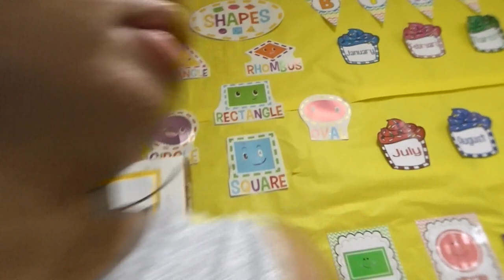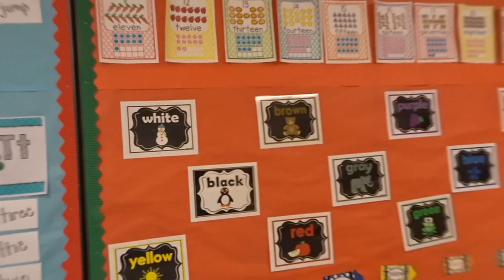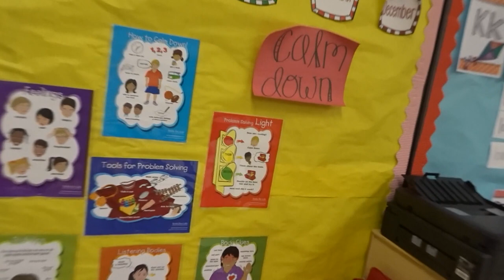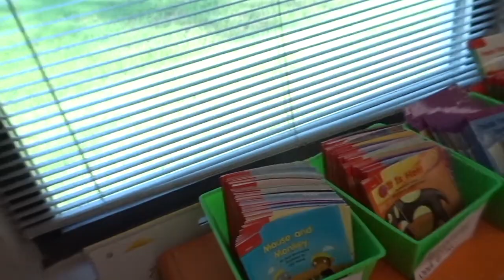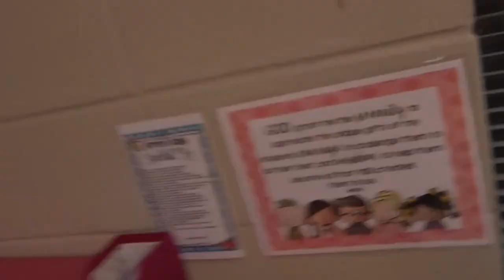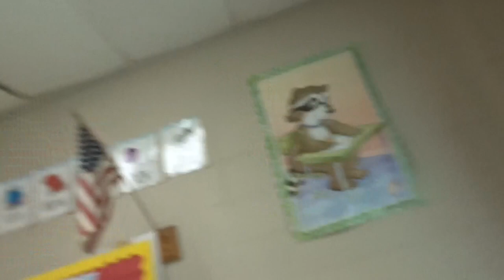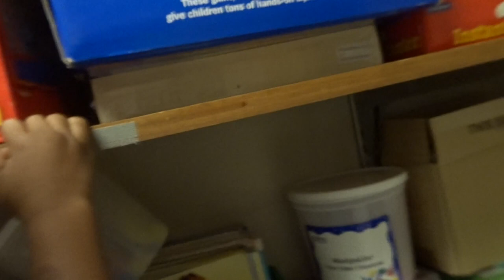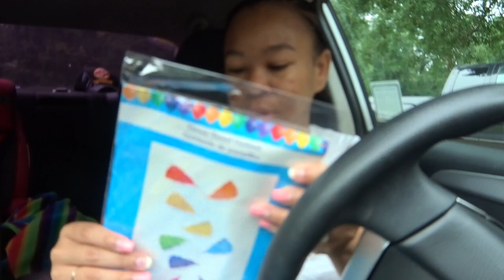Setting up my Kindergarten Classroom 2018-2019: Day 1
Hey everyone! In this vlog this is day 1 of setting up my kindergarten classroom for the 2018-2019 school year. There is so much work to be done and its almost time for school to start so let get going!